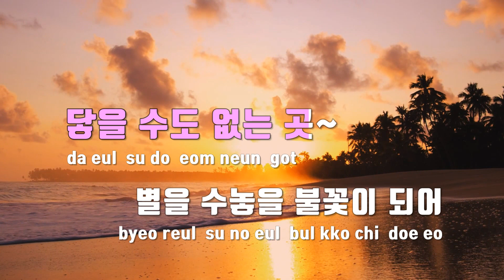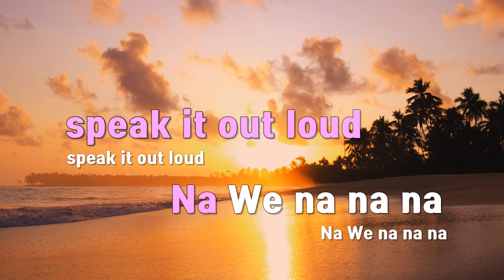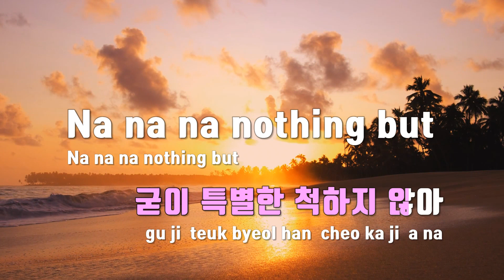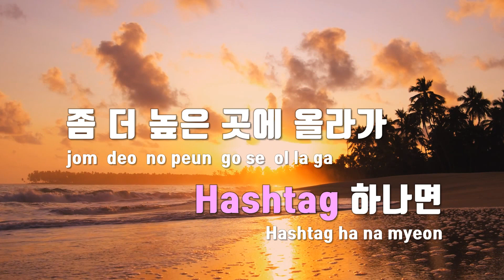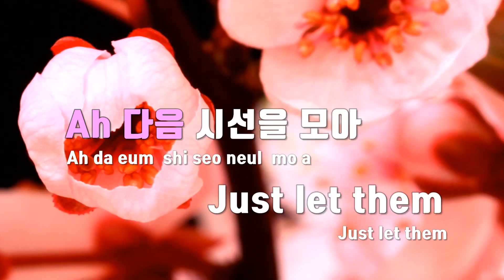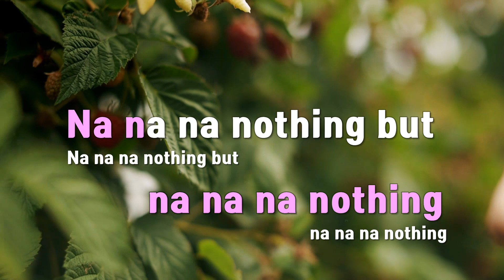[TJ노래방] ICONS - 핫이슈(HOT ISSUE) / TJ Karaoke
ICONS  --  핫이슈(HOT ISSUE)